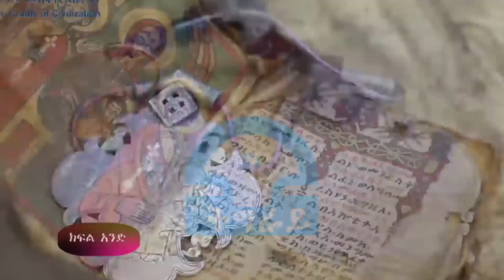ትግራይ_ቲቪ፡የራያ ህዝብ ባህላዊ ትውፊቶችና የጥምቀት ኣከባበር ክፍል-አንድ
የራያ ህዝብ ባህላዊ ትውፊቶችና የጥምቀት ኣከባበር ክፍል-አንድ